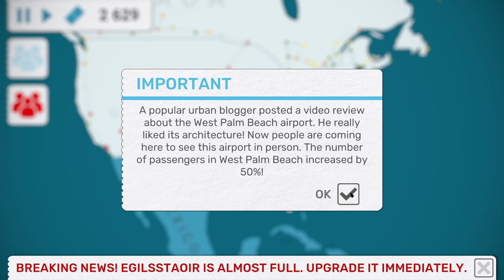String Challenge - Part 3: West Indies (Fly Corp)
Watch as I try out Stringing all cities together in a continuous line